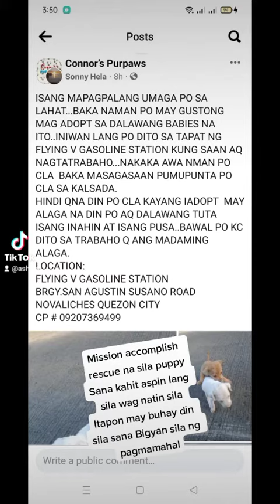Wag mag alaga ng aso kung di kaya Gampanan ang Pagaalaga